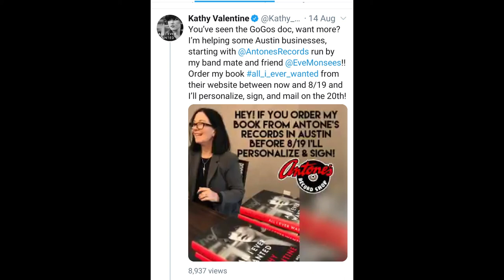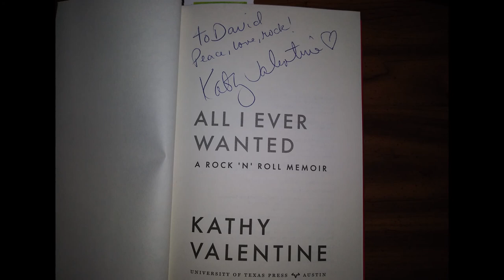Kathy Valentine Mini Documentary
A short documentary about the origins of Kathy Valentine and her band The Go-Go's.

More from TheDoughBoys Entertainment.